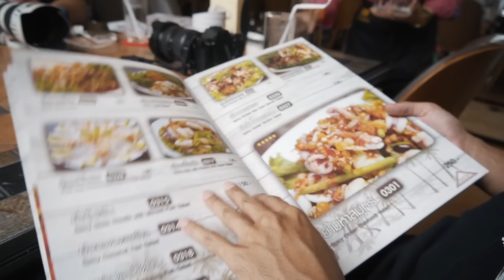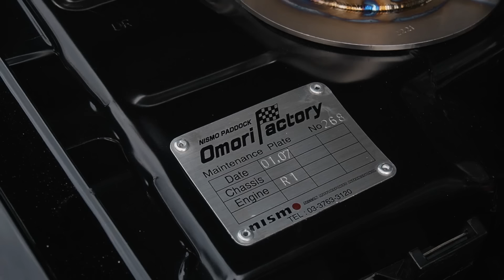เบื้องหลังวันถ่ายงาน Meeting Skygallery ที่ พัทยา ( นานๆจะเห็น Nissan Skyline GTR เยอะ ขนาดนี้ )